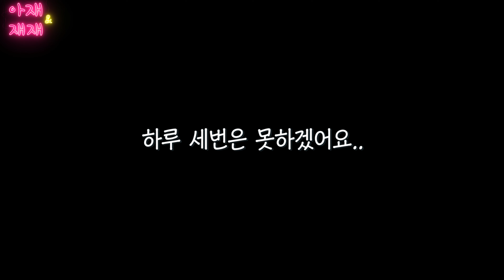양치 못하는 강아지 양치시키기 ft.귀여운 곰돌이컷 포메라니안 puppy dog 犬 4K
엄마가 집에 온김에 같이 아재와 재재 양치를 시켰어요
그런데 양치를 시키는건지 전쟁을 치르는건지...
정말 강아지들 양치 시키는거 너무 힘들어요 ㅠㅠ
다른 댕댕이들도 이렇게 힘든가요?